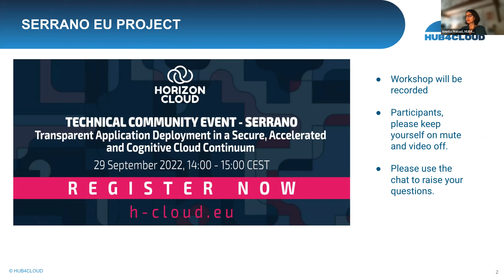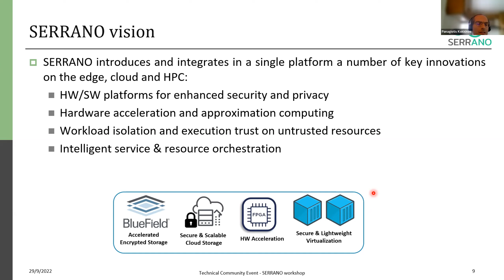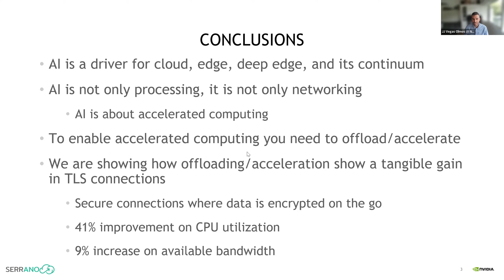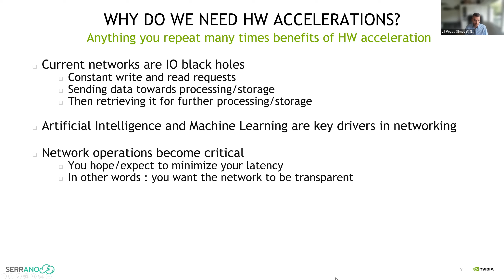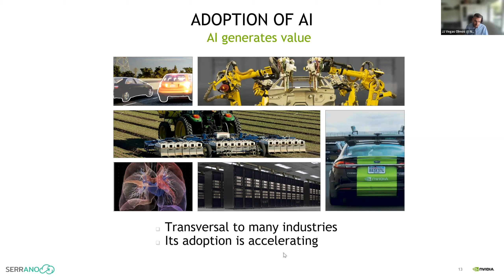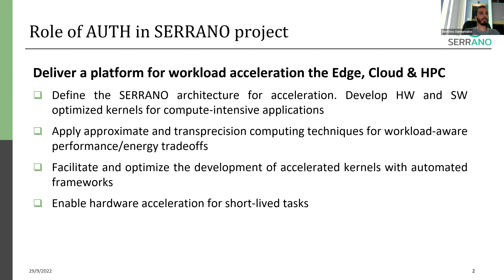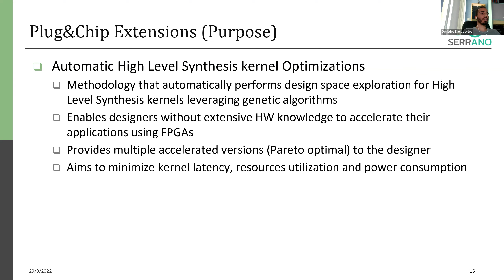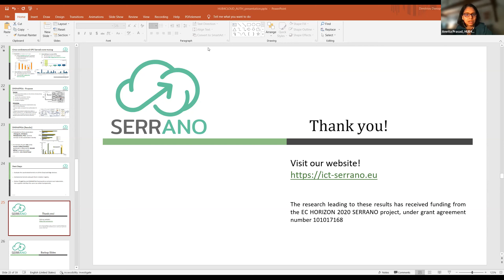Technical Community Event – Serrano workshop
SERRANO EU project introduces an abstraction layer that transforms the distributed edge, cloud and HPC resources into a single borderless infrastructure.

SERRANO develops technologies and mechanisms related to security and privacy in distributed computing and storage infrastructures, hardware and software acceleration on cloud and edge, cognitive resource orchestration, dynamic data movement and task offloading between edge/cloud/HPC, transparent application deployment, energy-efficiency and realtime and zero-touch adaptability.